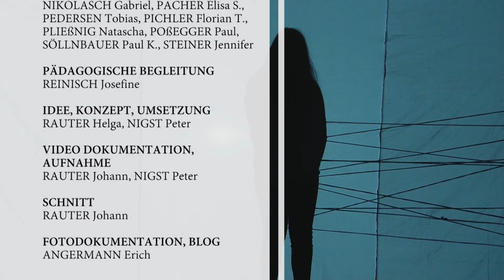NMMS Seeboden/Schatten-Raum/2017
Schatten - Raum
Ein Projekt von Architektur-Spielraum Kärnten und der 3b der
NMMS Seeboden